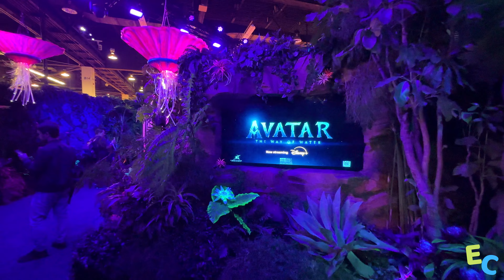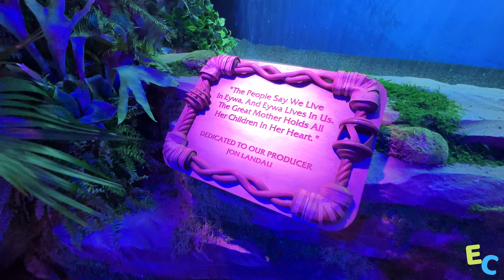Avatar Pavilion Walkthrough | D23 Ultimate Fan Event 2024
Walk through the world of Pandora as we see the sights and sounds of costumes, Banshee's Na'vi, and more!